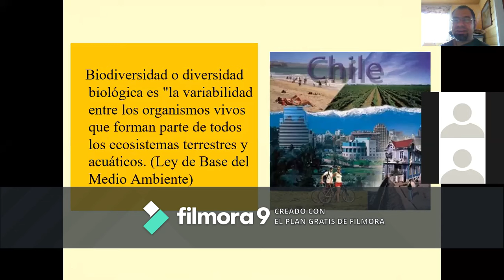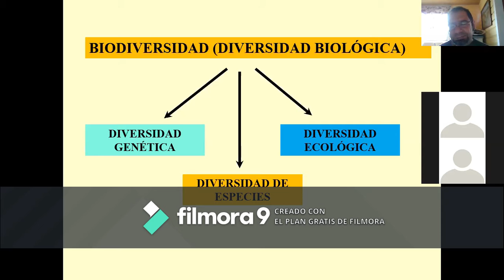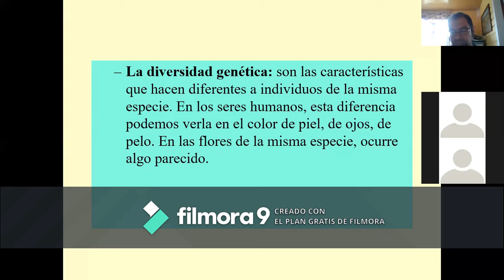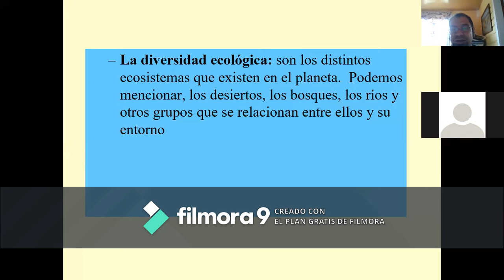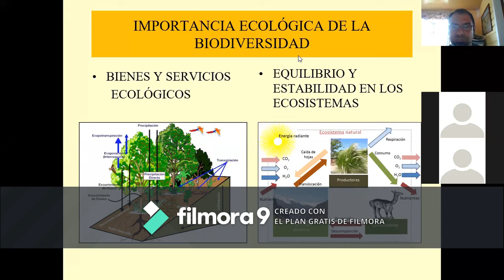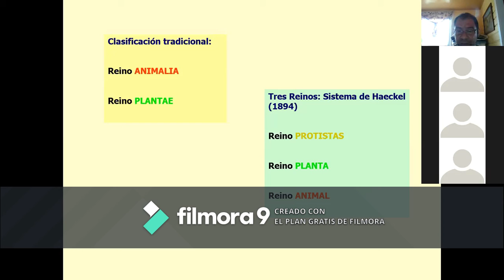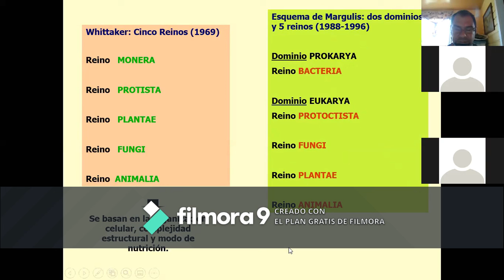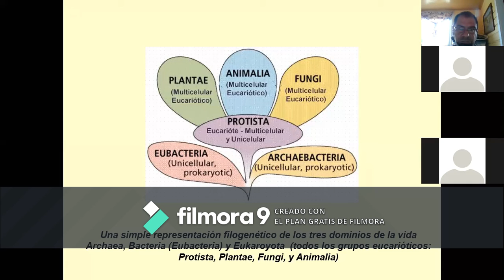Clase 1 de Minería y Medio Ambiente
Primera clase de Minería y Medio Ambiente online, UTFSM, Sede Viña del Mar, 08 de Abril, 2020.